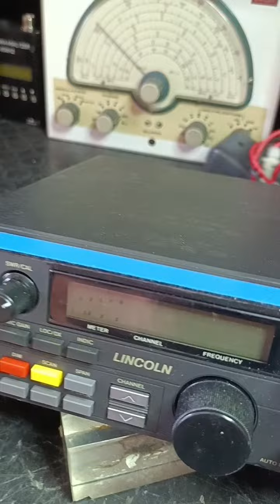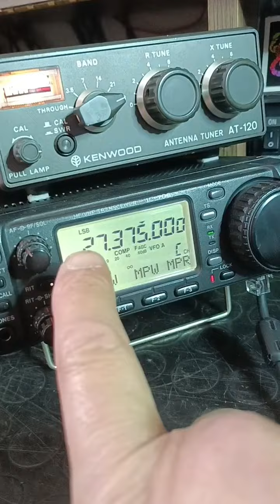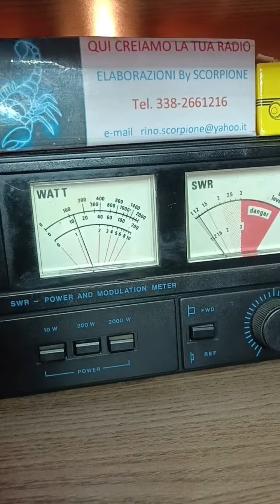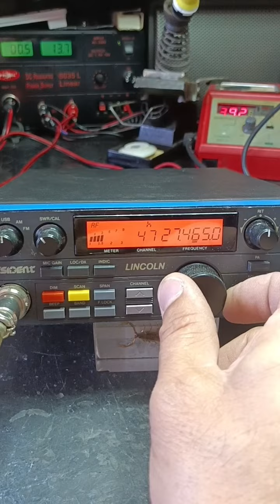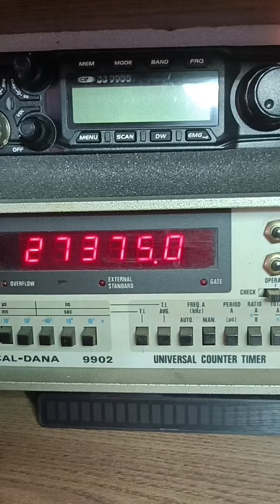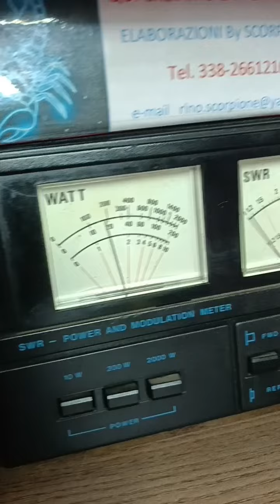President Lincoln dell'amico Marco in prov. PV